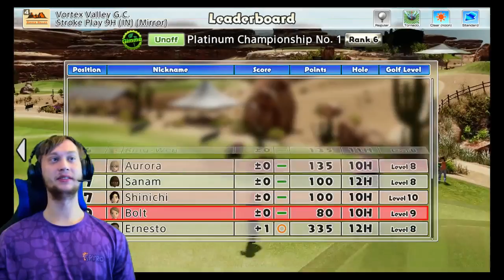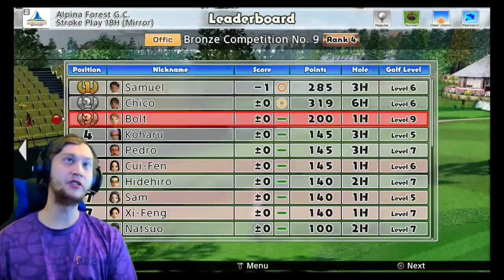Day 38! Naughty Golf! , late night stream (Rated M)(Everybody's golf Part 9)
Continuing on with another episode of Everybody's golf! The stream was delayed for a while so its a late one, but I still had a good time.